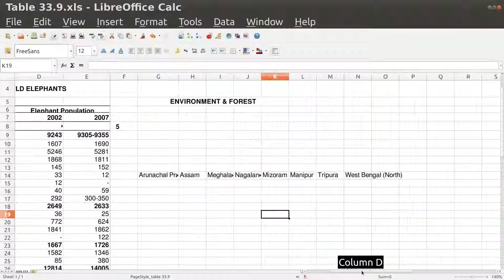Calc 05 transpose